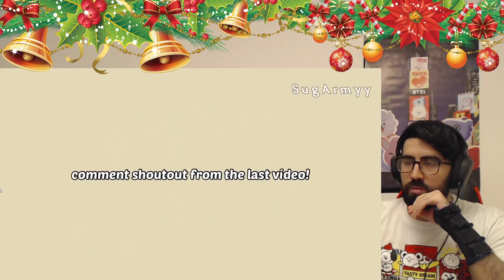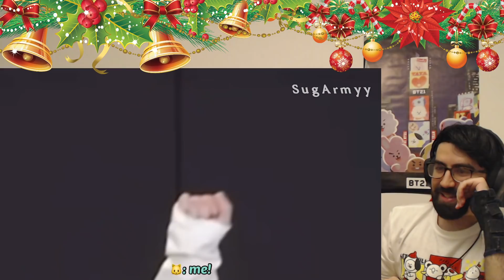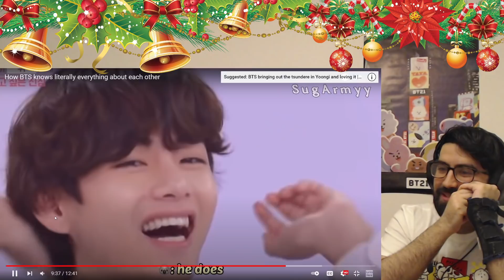Telepathic! - How BTS knows literally everything about each other | Reaction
It's reached telepathic levels, haha. I love it. Seeing that they've gotten close to a point where they can tell pretty much all about each other is amazing.

Thank you SugArmyy!